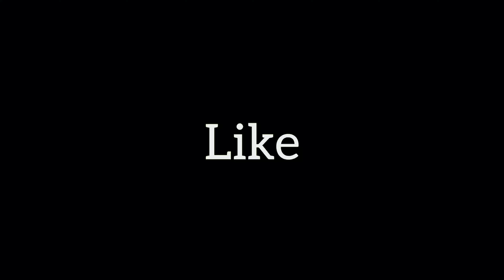1st Roza with family✨| অসমীয়া vlogs | Maiwand bohut beya k porile😭| Ramadan Grocery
Hey all,
This is my YouTube vlog.

See ya!!